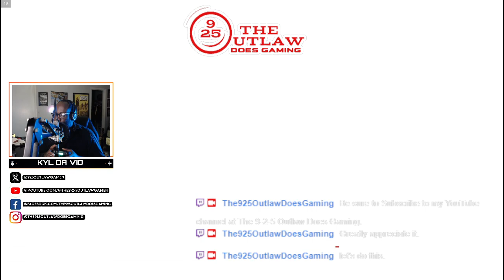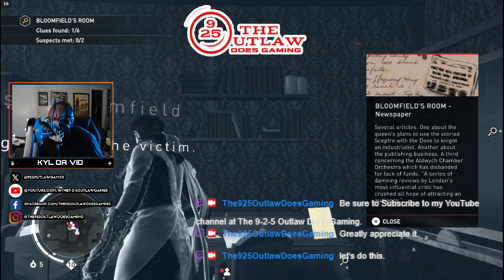NEW!!! "Let's Play! Classic: ASSASSIN'S CREED: SYNDICATE "DREADFUL CRIMES" Ep.2 (Part II)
With the main storyline of "Assassin's Creed: Syndicate" completed, I've decided to do the "Dreadful Crimes" DLC  included in-game where the Frye Twins, Jacob & Evie try to crack unsolved murder cases in London. It will take some sharp, detective skills to rule out any and all witnesses and suspects to find who the real killers are, and the Frye Twins are the ones to solve them, leaving NOTHING to chance!